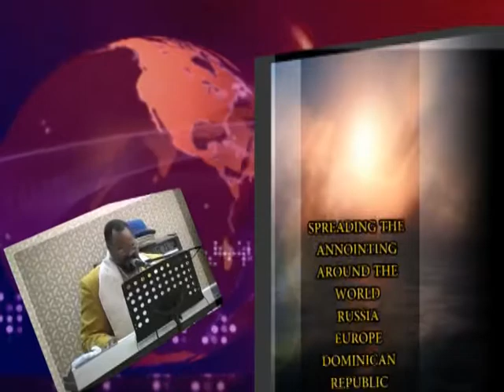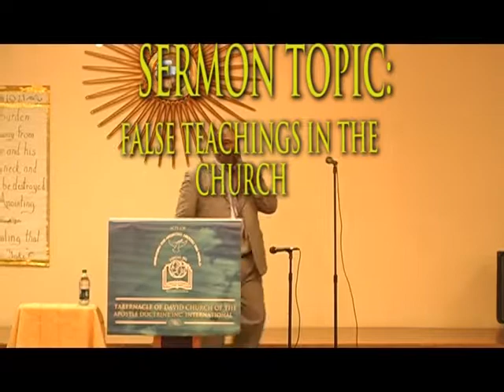FALSE TEACHINGS IN THE CHURCH -PREVIEW